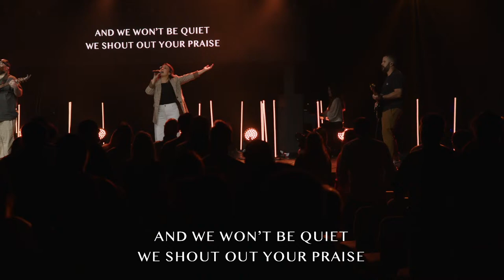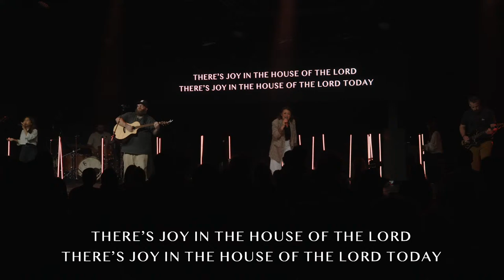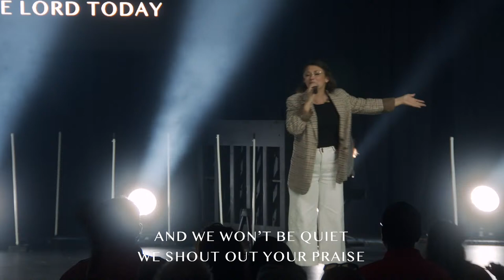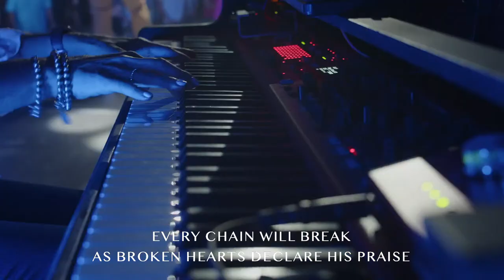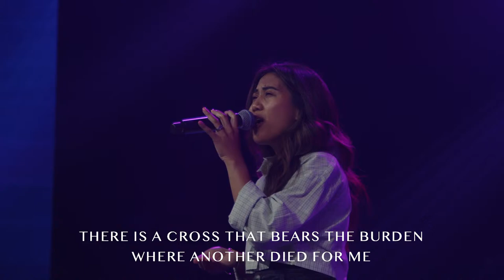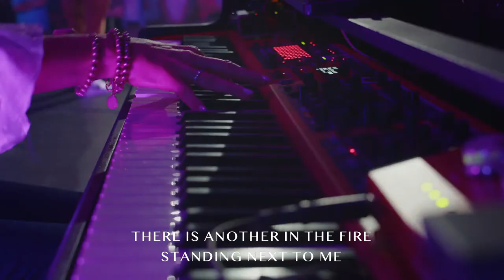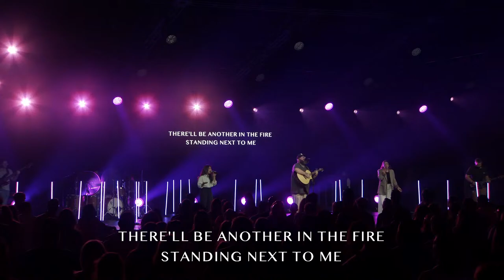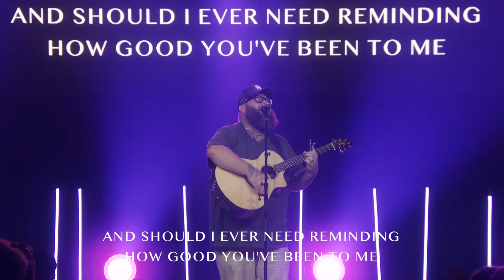Compassion Sunday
Jesus told his followers not to refuse children coming to Him and said that the kingdom of God belongs to “such as these.” Children are too important and too intensely loved by God to be left behind or left to chance. Join us as Dr. Wess Stafford, president emeritus of Compassion International, issues an opportunity for all of us to reach children around the world and help shape the future one child at a time.